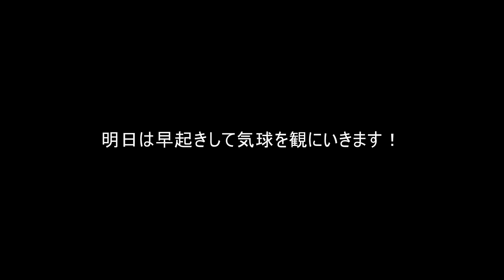【2017佐賀バールンフェスタキャンプ 】道の駅大和 オートキャンプ場 前編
2017 11/3-11/5 ２泊３日で気球を観に佐賀へキャンプに行ってきました。今回は道の駅に併設されている珍しいタイプのキャンプ場。初日はキャンプ場でまったり過ごしました。

今回利用させてもらったオートキャンプ場